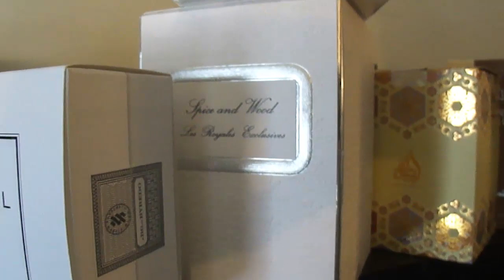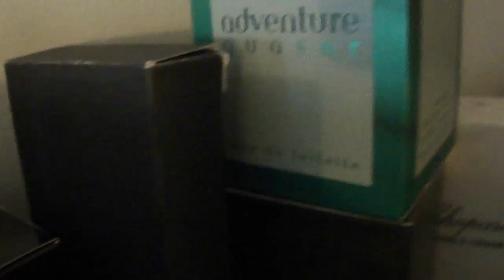June 2014 Sale & Swap thread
June 2014 Sale & Swap thread! Here it is again guys! The video that started it all, my Monthly Sale/Swap thread videos... Thank you for all your support!
-Max